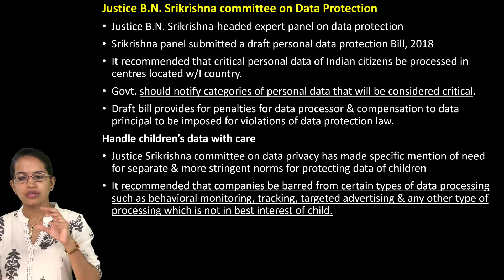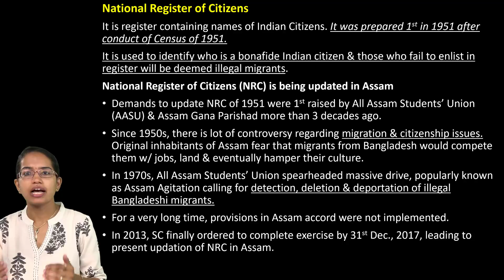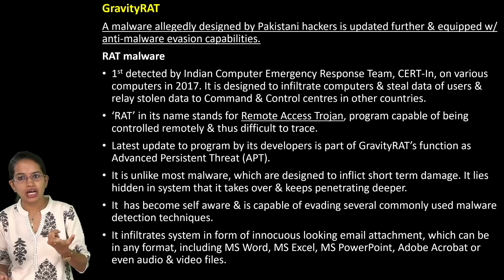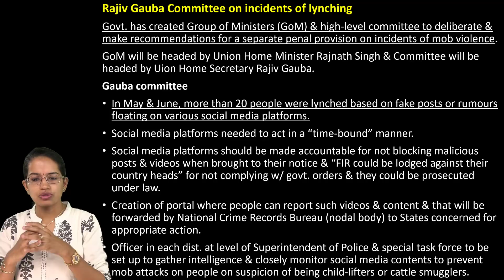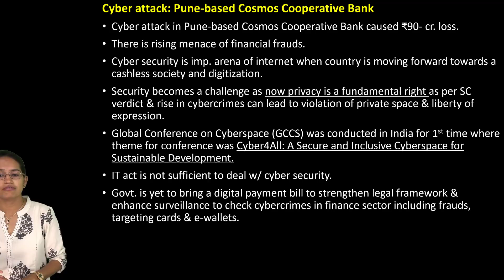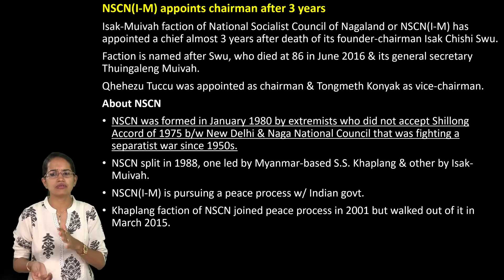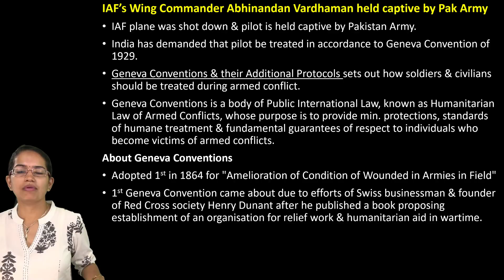Expected Questions on Internal Security 2019 (UPSC CSE/RRB/SSC/IBPS/NDA/CDS)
Dr. Manishika Jain discusses Expected Questions on Internal Security 2019 for IAS/SSC/Bank PO/ NDA/CDS

Internal Security